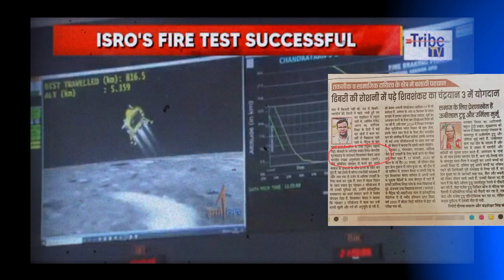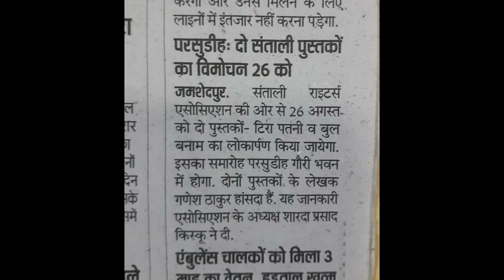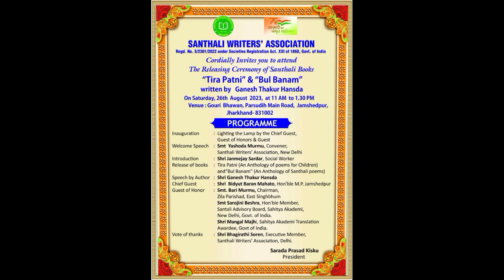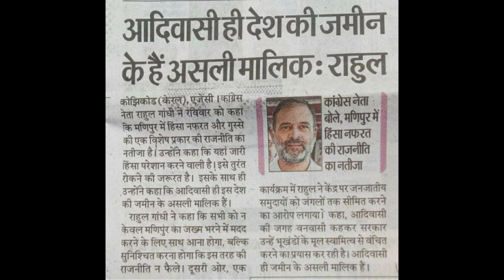दुधियाशोल फुटबॉल प्रतियोगिता में 1 करोड़ रुपए कमाने की संभावना